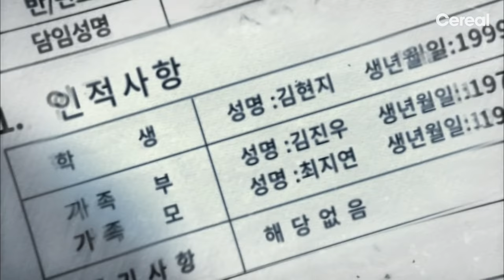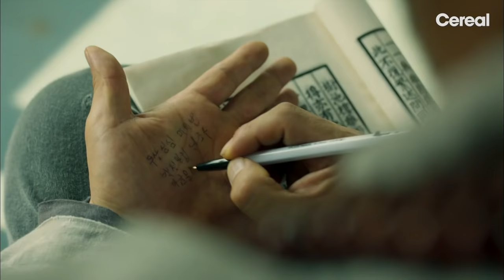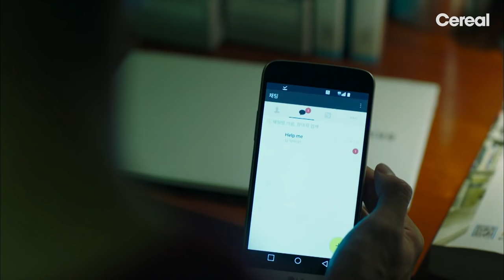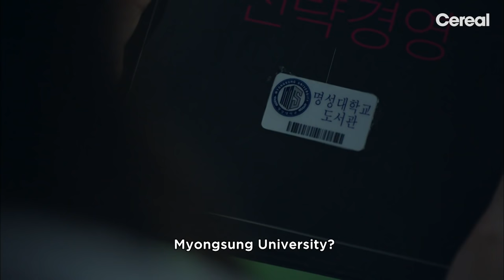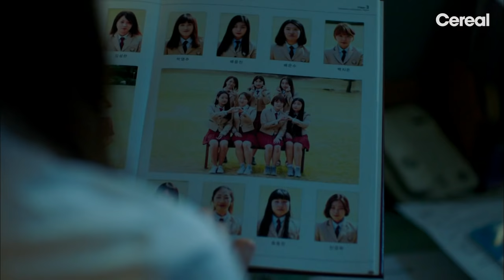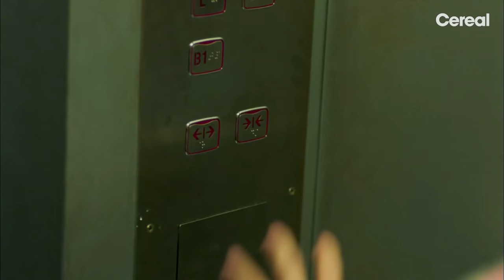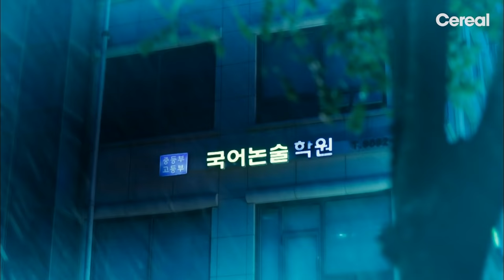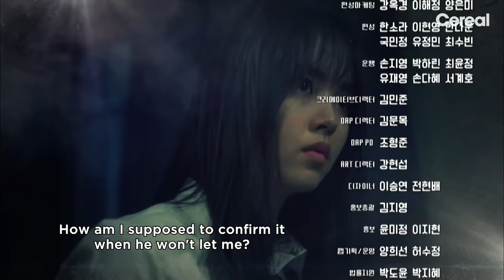[ENG SUB|FULL] Bring It On, Ghost | EP.01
Bring It On, Ghost👻💥
Seeing a ghost is scary enough. But what if you can also feel and touch one?

💚  Free Full Episodes on Freevee